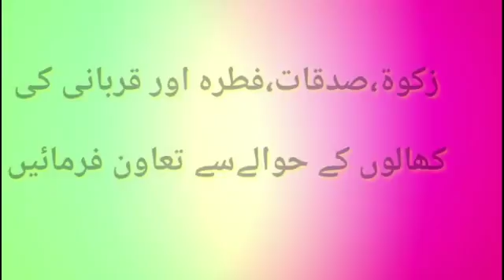Sehri krney k baad niyyat baddal dali ?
muftiamjadrizvi mufti_amjad_rizvi mufti_muhammad_amjad_rizvi Rizvi_Darulifta Online_dars_e_Nizami Sehri krney k baad niyyat baddal dali ?